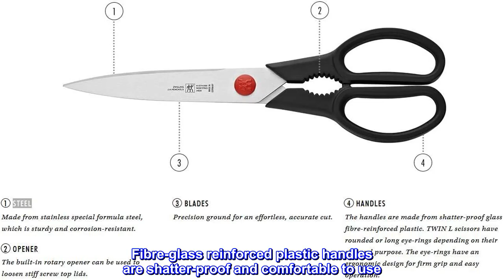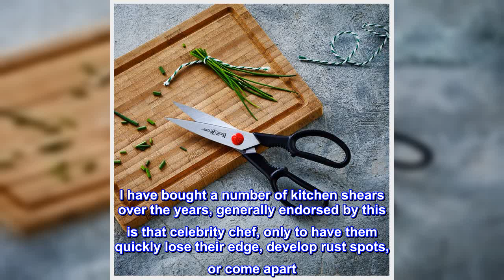Great product - ZWILLING J.A. Henckels TWIN L Kitchen Shears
Precision grinding ensures an easy and accurate cut
Fibre-glass reinforced plastic handles are shatter-proof and comfortable to use
The built-in rotary opener loosens stiff lids
The low weight and ergonomic handles make the TWIN L especially handy
Precise household scissors with modern design for right- and left-handed users, Ideal for cutting paper, cardboard and other materials - High-quality workmanship: Easy and exact cuts thanks to smooth blades with precision cutting, Also for tough materials such as fabrics and carpets - Pleasant handling: Ergonomically shaped, fibreglass-reinforced plastic handles for comfortable handling, Integrated twist cap opener - Made in Germany - Manufactured from stainless special steel, Long cutting ability, Corrosion resistant, Hand cleaning with soft cloth for long-lasting sharpness - Contents: 1x ZWILLING multipurpose scissors, Twin L, length: 21 cm, Weight: 120 g, Material: stainless special steel/plastic, Colour: silver/black, 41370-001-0

Cuts through anything, keeps a good edge.
I have bought a number of kitchen shears over the years, generally endorsed by this is that celebrity chef, only to have them quickly lose their edge, develop rust spots, or come apart. I've never been pleased with any that I have bought in the past.

Then a few months ago, while driving down a dirt road east of Yuma AZ (having just enjoyed a lovely date shake from Martha's Gardens Medjool Date Farm), I heard a loud thumping from the back of the car and realized that I had a flat tire. When I finally got it off the car, I grabbed my pliers and pulled a peculiar object out of my rear passenger side tire. I identified it from the brand name on the blades even though the plastic handles had broken off, and realized that a pair of Henckels Kitchen Shears left on the road had blown out my tire. Not only that, but even after cutting straight through the tread of a steel belted radial, they were still wicked sharp.

Of course, I immediately ran out and bought a pair and threw out my old, dull kitchen scissors. I have had these now for a month or so and have used them extensively in my kitchen, where they have proven tremendously effective and durable. You will never see me leaving scissors on he road!